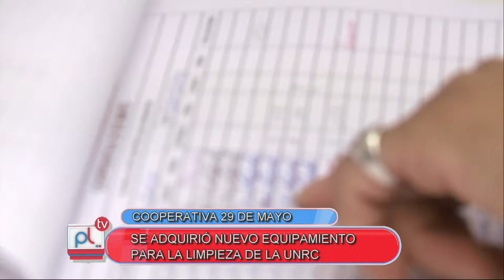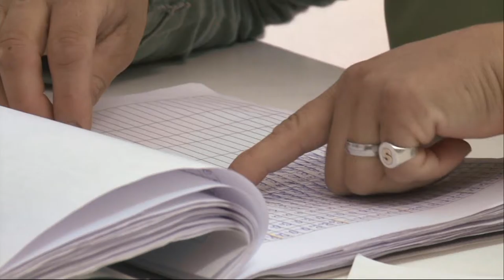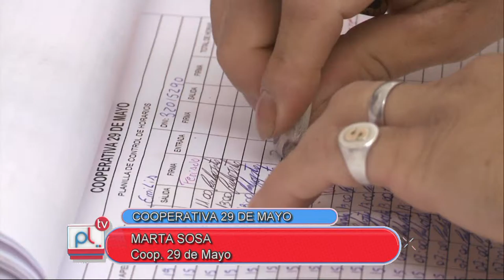PANTALLA LIBRE - MARTA SOSA - MARIA YANELLO - COOPERATIVA 29 DE MAYO UNRC